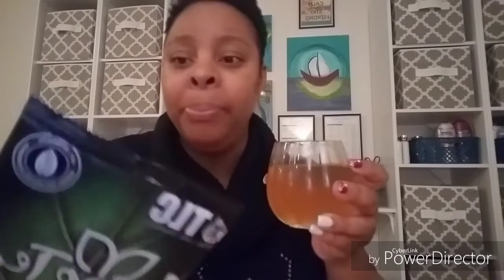How to Make More Money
Are you ready to make more money this year? In this video I provide you with a tip that can help you achieve your financial goals.

Here is the link to the opportunity mentioned in the video.

Stop being P.O.O.R - Don't let opportunities pass you by.